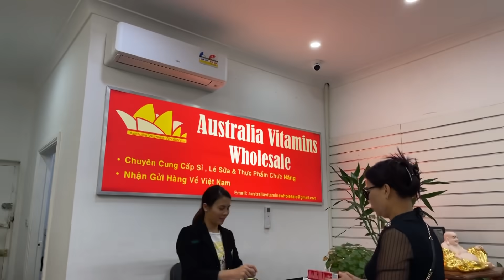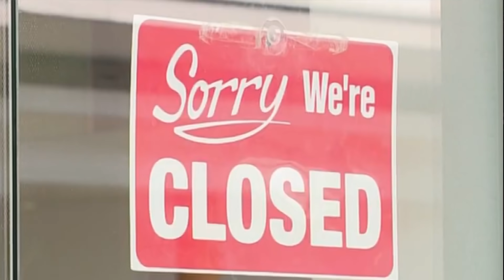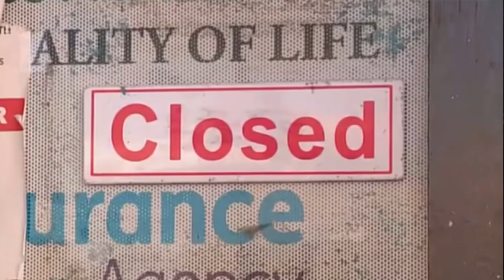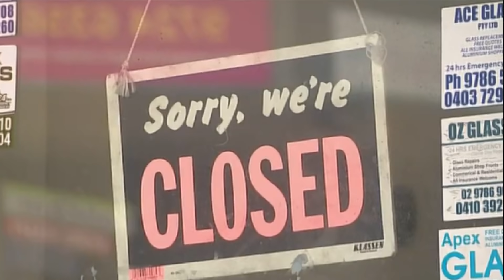CHÍNH PHỦ GIA TĂNG HỖ TRỢ TÀI CHÁNH VÌ PHONG TỎA COVID-19-Thời Sự Nước Úc-Kế ToánGia Paul Huy Nguyễn